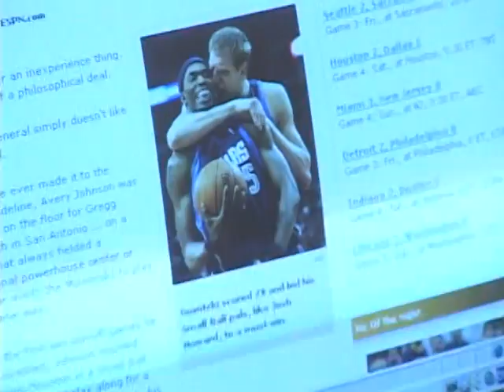Cell-ucation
In the year 2000, the only way to reach students and teach them, that is to teach in the most forward and progressive way is through the flip phone.